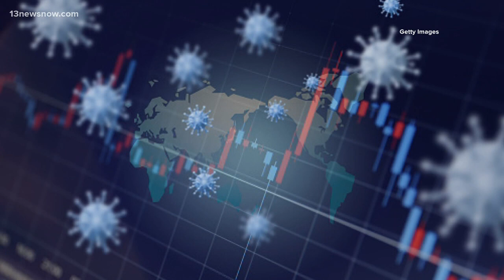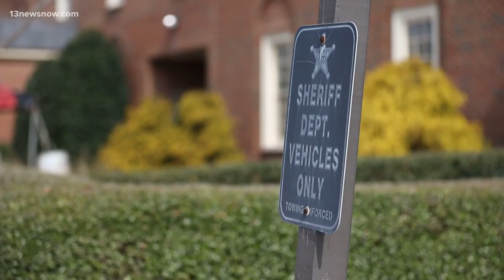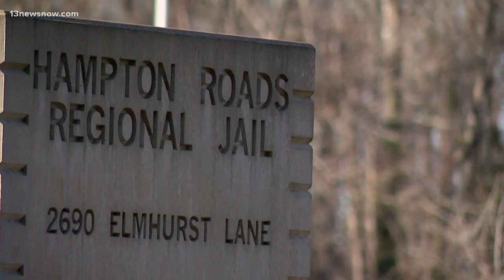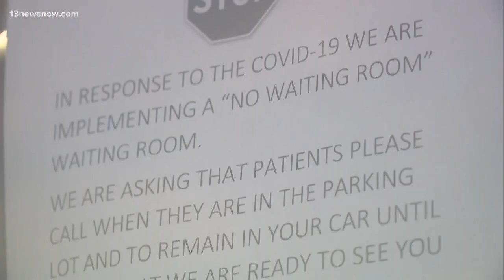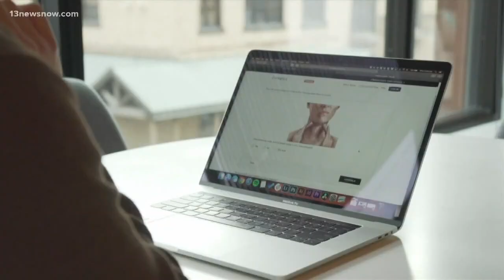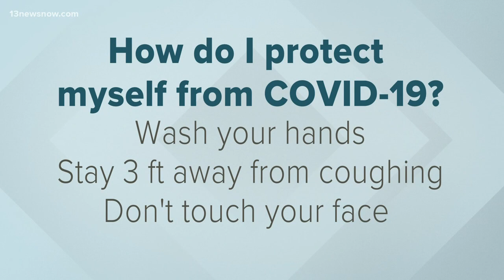13News Now Presents: Facts Not Fear part 4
We're tackling all your biggest questions and concerns about this unprecedented public health crisis involving the COVID-19 coronavirus.